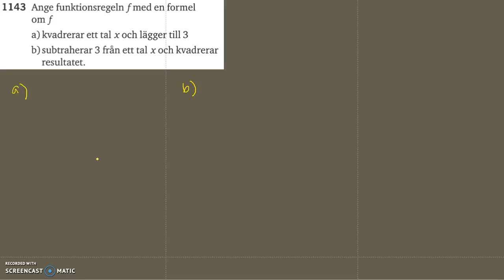Matematik 5000 Ma 2c Kapitel 1 Funktionsbegreppet 1143